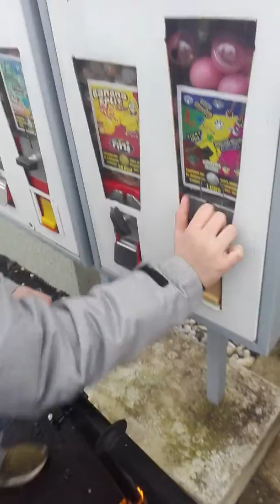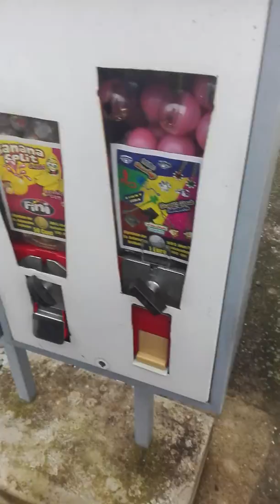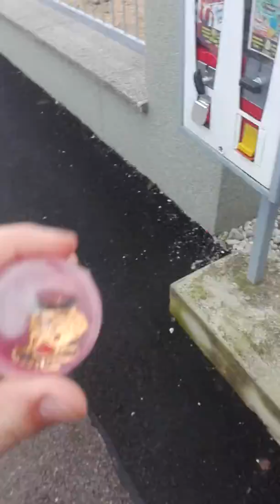Unboxing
Tötet den Automaten